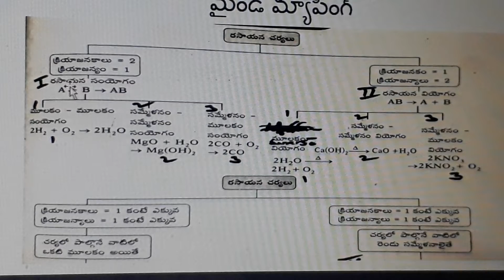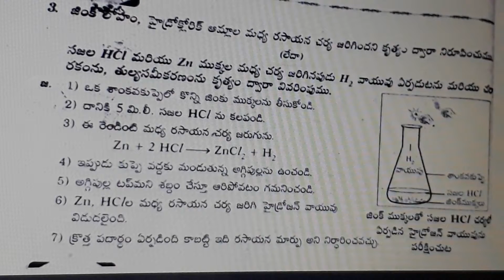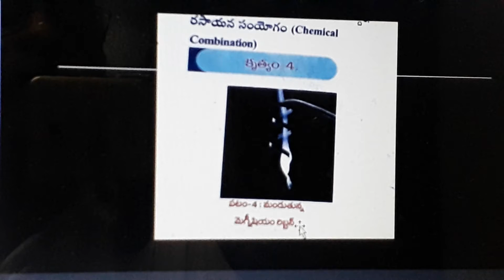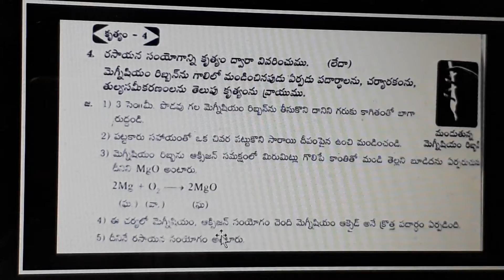3) SDMYRRHS..9 PS..(6)రసాయనిక చర్యలు- సమీకరణాలు...tvsr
part-3. కృత్యాలు: 3. జింక్ లోహం, హైడ్రోక్లోరిక్ ఆమ్లాల మధ్య రసాయనిక చర్య.
4. మెగ్నీషియం రిబ్బన్ ను గాలిలో మండించుట